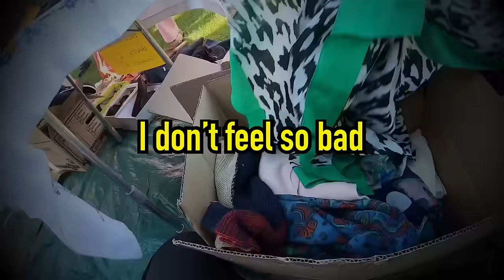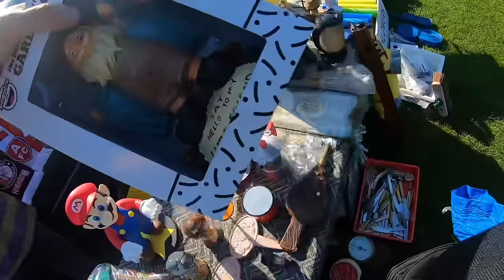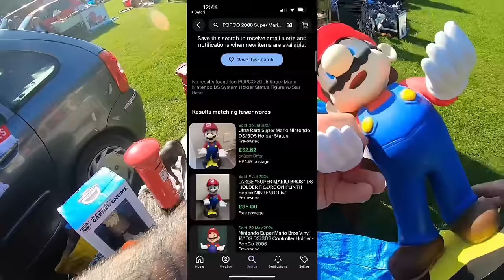Absolute BARGAINS At This HOT Car Boot Sale!